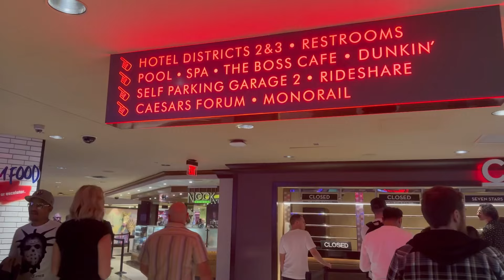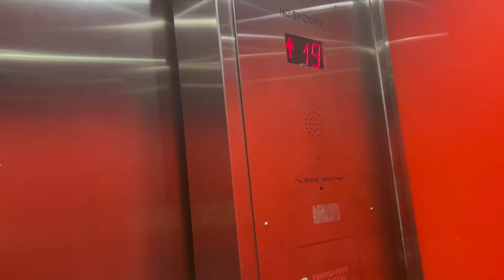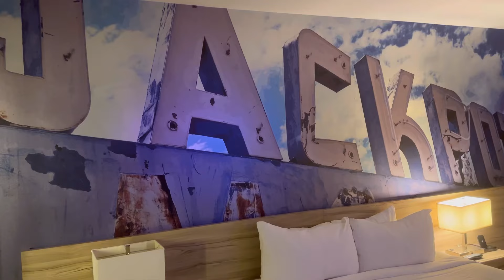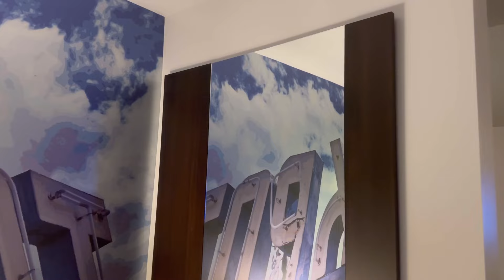The LINQ junior King suite room tour | Budget friendly Las Vegas central strip hotel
Located in the center of the Las Vegas Strip, this modern resort offers a casino and multiple on-site dining options. It offers direct access to the LINQ Promenade, which features upscale shopping, dining, entertainment venues and The High Roller, a landmark 550-foot tall Ferris wheel.